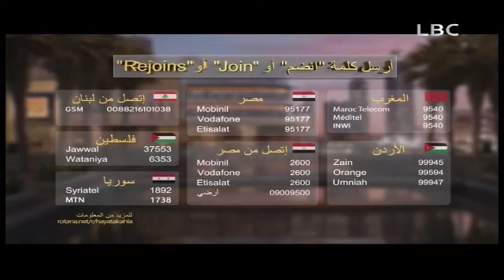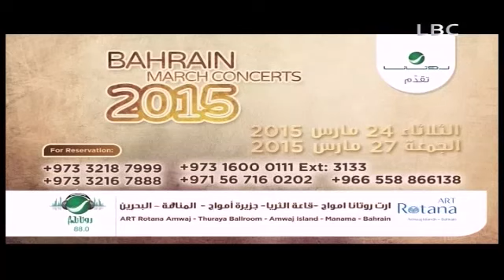بي بيروت 13مارس 2015